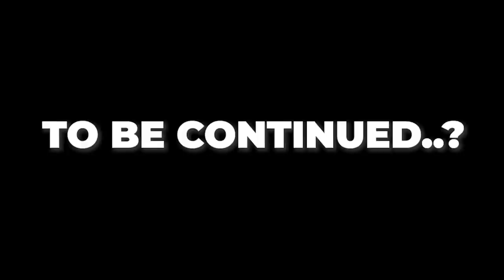We Returned To The EVIL CHURCH.. and Found a HIDDEN CULT! (Minecraft)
TITLE: We Returned To The EVIL CHURCH.. But It Was TOO LATE! (Minecraft)